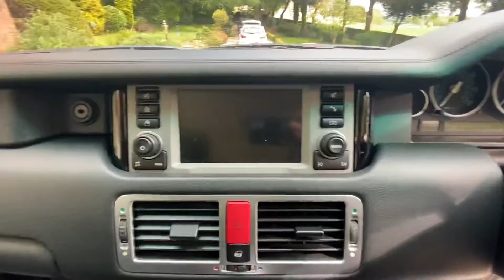2006 RANGE ROVER 4.4 V8 SUPERCHARGED